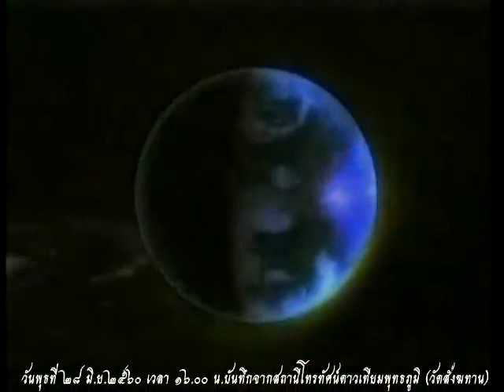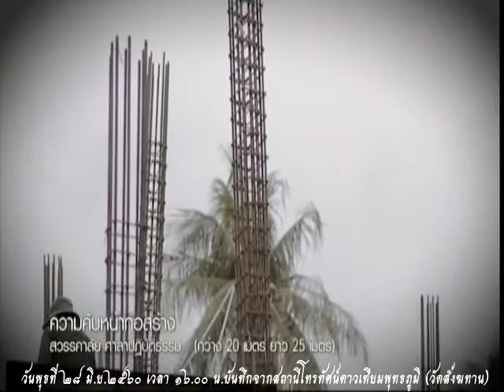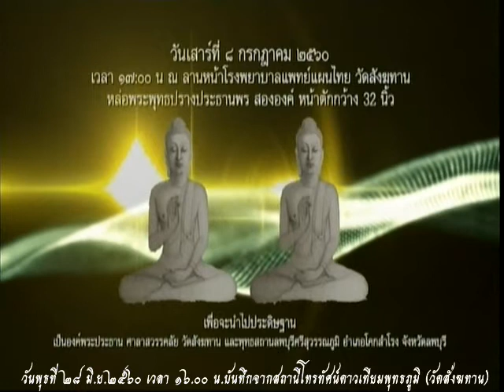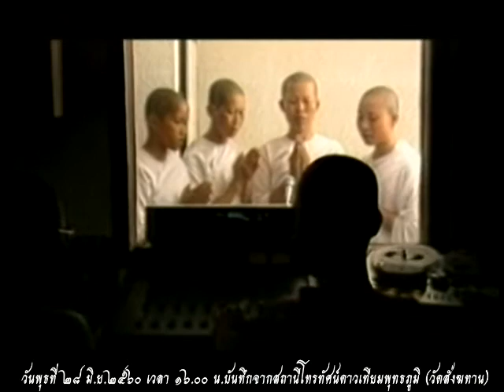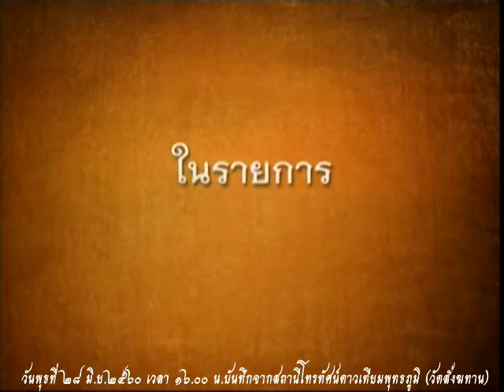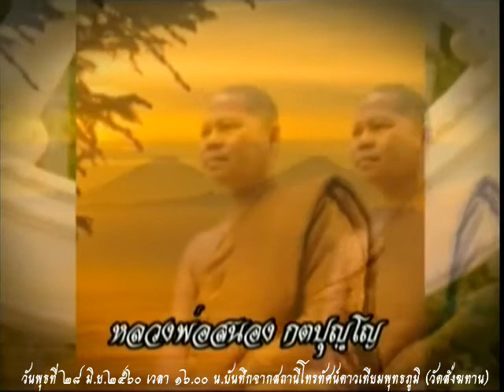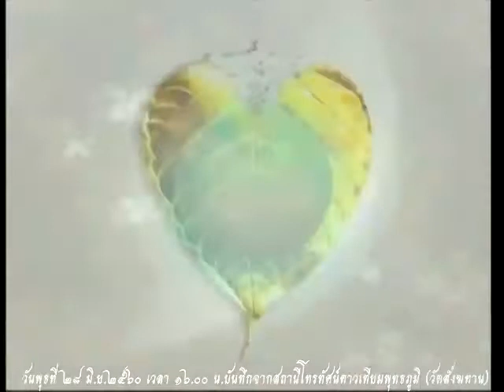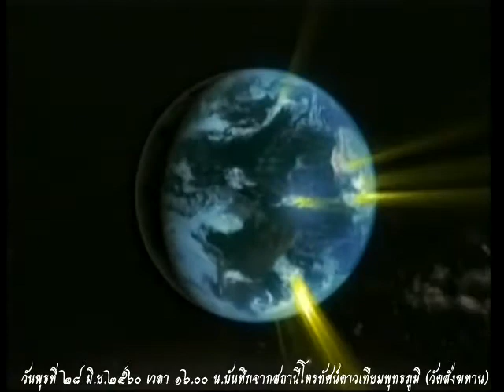วันพุธที่ ๒๘ มิ.ย.๒๕๖๐ ธรรมะสว่างใจ หลวงพ่อสามารถ สมาธิโก วัดสังฆทาน